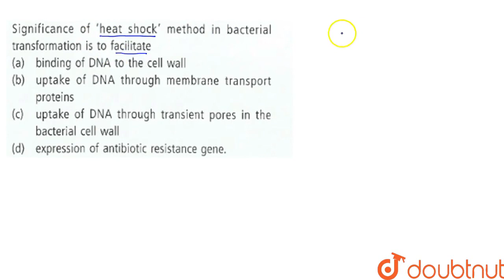Significance of 'heat shock' method in bacterial transformation is to facilitate | 12 | BIOTECH...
Significance of \'heat shock\' method in bacterial transformation is to facilitate
Class: 12
Subject: BIOLOGY
Chapter: BIOTECHNOLOGY - PRINCIPLES AND PROCESSES
Board:NEET

👉 Have Any Query? Ask Us.